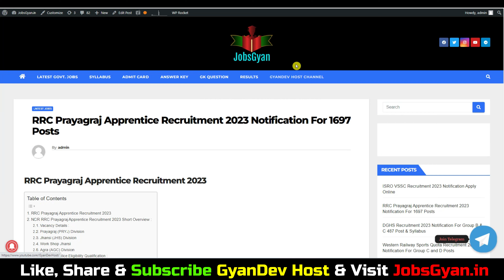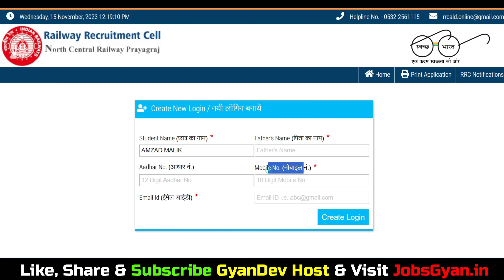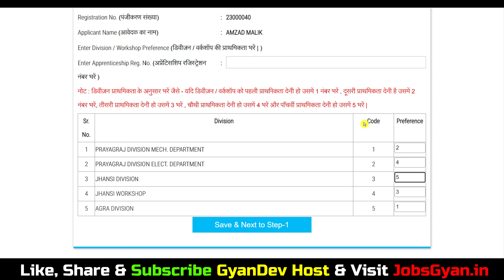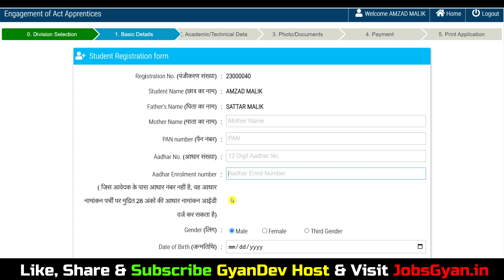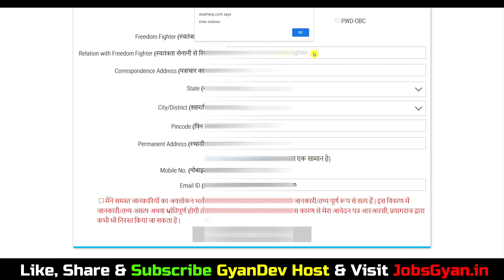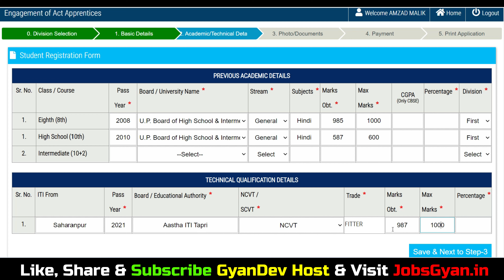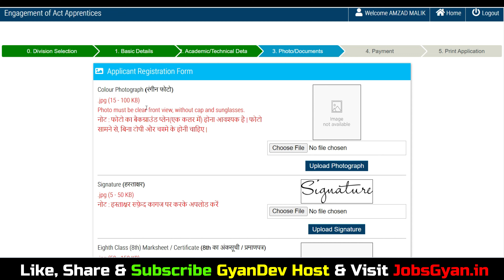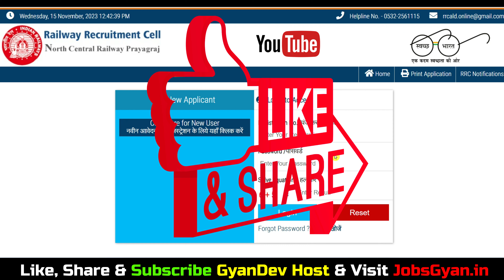Railway NCR RRC Prayagraj Apprentices Online Form 2023 Kaise Bhare | NCR Apprentice Online Form 2023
Dosto, is video me maine aapko RRC NCR Prayagraj Apprentice Online Form 2023 ke bare me jise dekhkar aap log is bharti k bare me puri jaankari step by step jaan payenge, i hope ye jaankari aapke liye faydemand rahegi. so do watch full video..
The RRC Prayagraj Apprentice Recruitment 2023 Notification has been announced by the North Central Railway (NCR). Candidates also search it as Railway NCR Apprentice Bharti 2023. Apply Online for North Central Railway Apprentice Vacancy 2023 Applicants who want to apply for North Central Railway Apprentice Notification 2023 should check out the complete details.

rrc ncr prayagraj apprentice online form 2023, rrc ncr prayagraj apprentice online form 2023 kaise bhare, ncr prayagraj apprentice online form 2023,

Aapka Dost
GyanDev Host